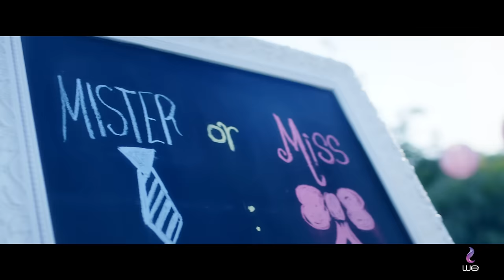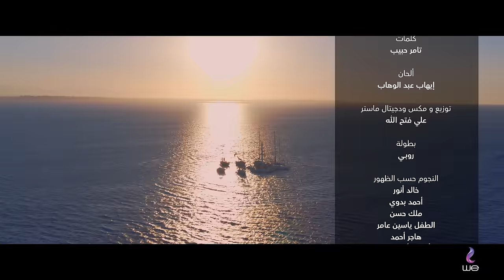Elissa - We (2019) / اليسا - وي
كلمات: تامر حبيب
الحان: ايهاب عبدالواحد
توزيع و مكس و ديجيتال ماستر: علي فتح الله

Lyrics | كلمات

وي# قبل_أى_حد

لو قلبك غرقان في غرامها .. ليه تستنى؟ اقف قدامها
قول وعيد وزيد .. قول عشقان

لو نفسنا دلوقتي في حاجة .. ليه نستنى؟
دي تبقى سذاجة، نفذ فوراً .. حالاً .. والآن

ما قبل أي حد تاني، ليه نستنى لو لثواني
واحنا بأيدينا نعيش بمزاجنا أحلى كتير

لما خصامنا يمرَّر يومنا .. ليه نستنى نزيد في همومنا
صالح .. واجه .. ماتكابرش لو غلطان

حاسس حلمك أكبر منك .. ليه تستنى إكبرله لإنك،
هي مرة ومش هتعيشها مرة كمان

في دماغك أفكار مجنونة .. والناس بتقول مش مضمونة،
غامر .. عافر .. جازف، دي الدنيا رهان

خليك وسط الناس الحلوة .. عيش اللحظة كإنها غنوة
ارقص .. اضحك .. افرح من غير حسبان

ما قبل أي حد تاني، ليه نستني لو لثواني

Having started off her creative career in theater, Elissa won in "Studio El Fan" on LBCI in 1992. In 1998, she released her first album “Baddy Doub" that was a colossal success and launched Elissa into international stardom. Elissa released afterwards 10 successful albums from 2000 until 2020. Also various singles with renowned artists like Chris De Burgh, Ragheb Alameh and Cheb Mami. Elissa became one of the best selling female artists in the Middle East. She is the only female artist to have won the World Music Awards three times in 2005, 2006 and in 2010. She also won several Music Awards in the Middle East. Elissa today represents a lot of brands such as: Jewelry, watches, sunglasses, her own perfume brand (Elle D’elissa), mobile phones, Pepsi and many others. Also on Avid as she has become one of the judges on the international show X Factor.